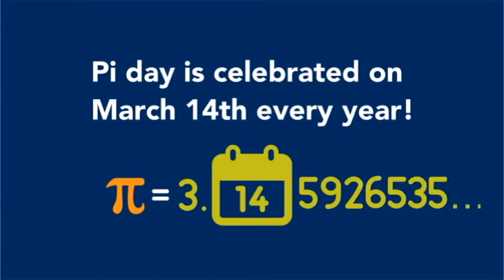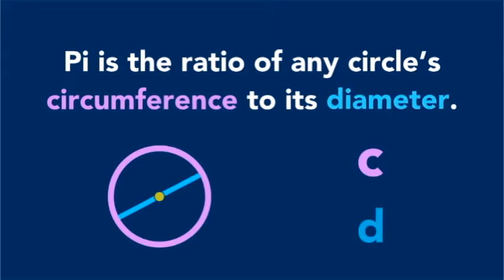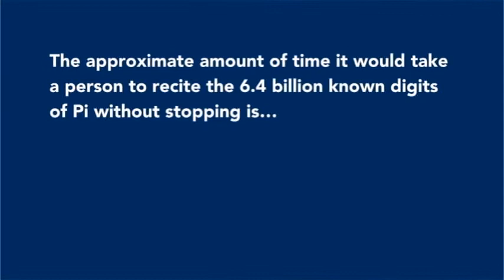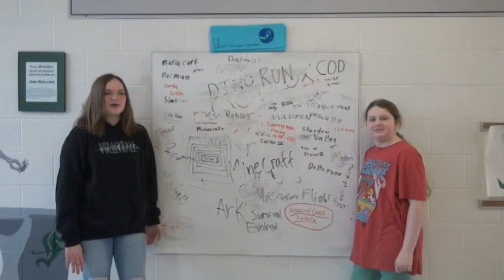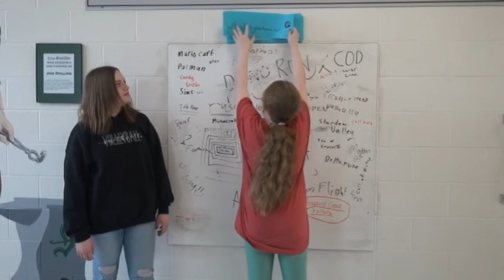The MassC Show ep 26